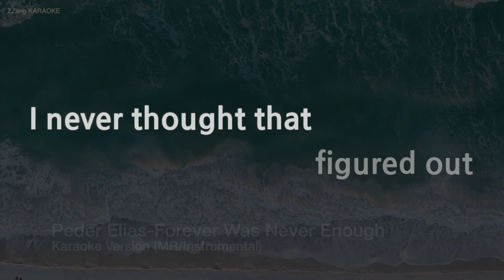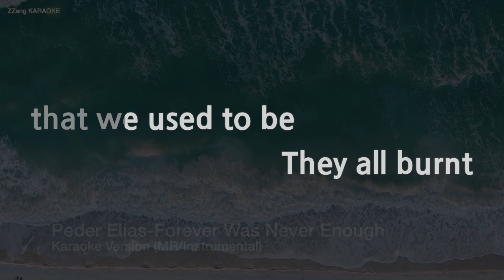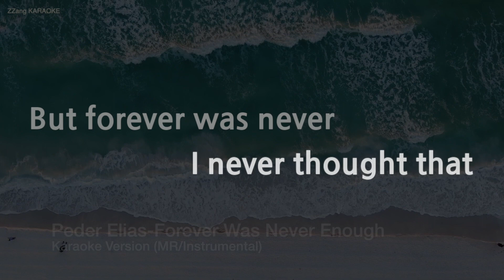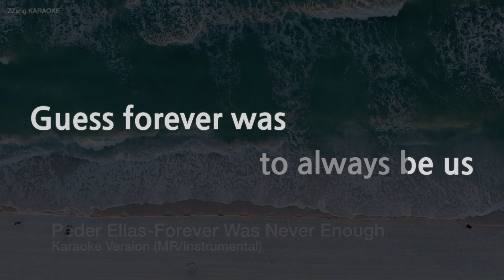Peder Elias-Forever Was Never Enough (MR/Instrumental) (Karaoke Version)